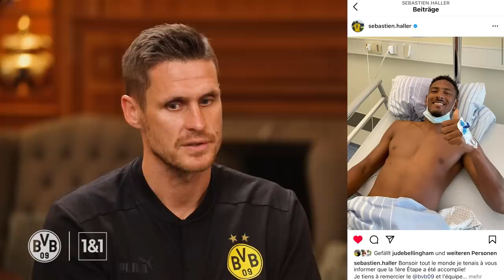"You have to seize an opportunity like that!" | Sebastian Kehl on BVB's new signings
"Everything shines, so beautifully new", German musician Peter Fox once sang. At Borussia Dortmund, quite a lot is shiny new for the 2022/23 season: players, coaching team, sporting director. At the end of the training camp in Bad Ragaz, we spoke with Sebastian Kehl about all the new signings, the atmosphere in the team and the goals for the coming season.